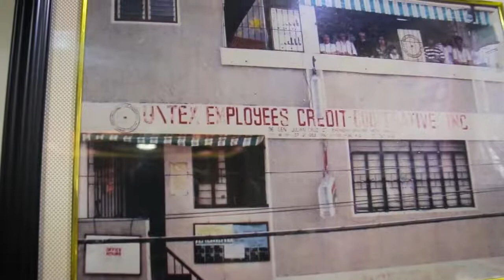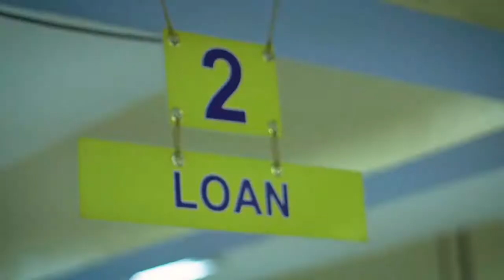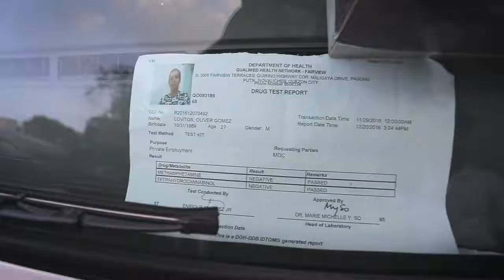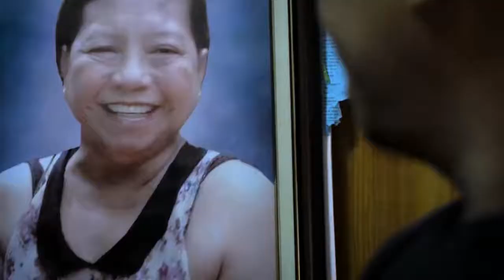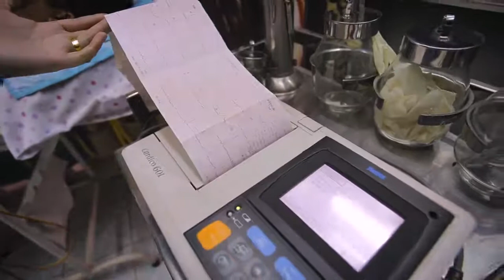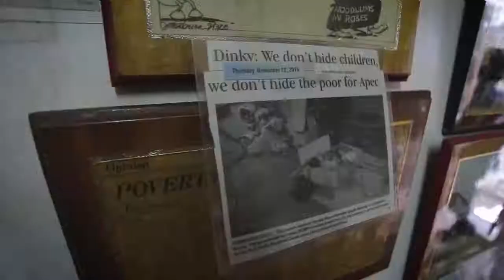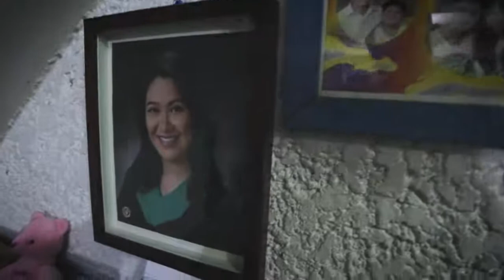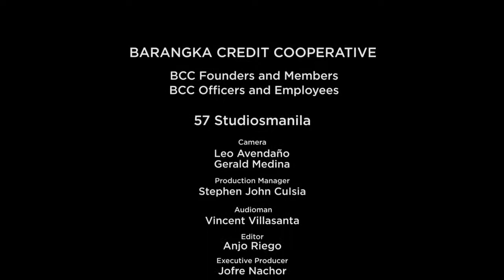BCC Official AVP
Today, BCC is one of the billionaire cooperatives in the Philippines. It continues to strive to be at the forefront, beating the odds of poverty in the community and making a valuable impact on the lives of its members.

For the leaders of BCC, profit alone is not the most definitive indicator of success but being able to impart and share the triumphs of the cooperative to a greater number of people.

Be your PARTNER, PROVIDER, and PROTECTOR for all Life Events! & Be a Co-owner of a Billionaire Cooperative Now!